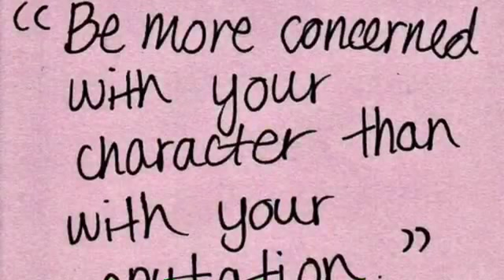Advanced Health Final Journey-Emily Castellano